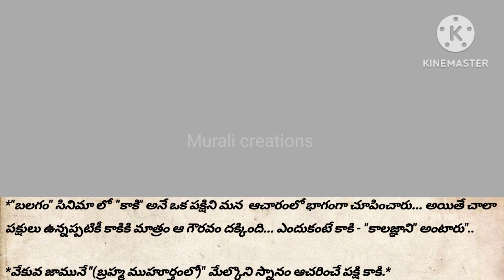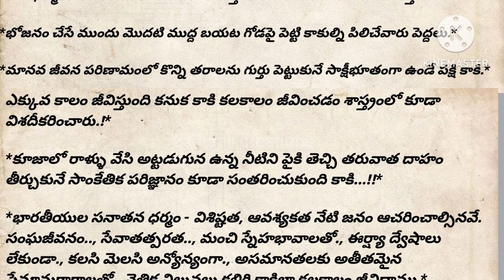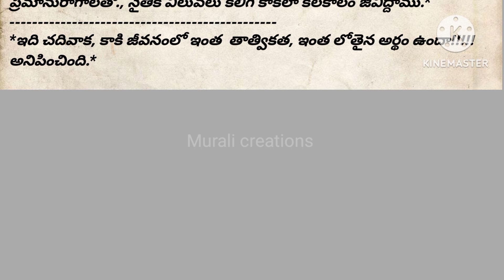కాకి ప్రాధాన్యత గురించి తెలుసుకుందాం..? అలాగే కాకిని కాలజ్ఞాని అని ఎందుకు అంటారు.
కాకి ప్రాధాన్యత గురించి తెలుసుకుందాం అలాగే కాకిని కాలజ్ఞానీ అని ఎందుకంటారు.